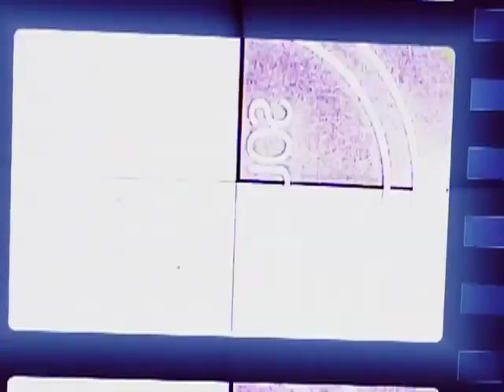KIDS WITH CAMERAS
This is the trailer of KIDS WITH CAMERAS, an inspirational documentary produced and directed by Alex Rotaru about the challenges and triumphs of autistic children participating in the "Celluloid Heroes" movie camp in Los Angeles, hosted by non-profit organization Actors for Autism, and taught by award-winning educator Brad Koepenick. Actress Annie Potts provides the narration. This film is a statement to the power of arts to heal, unite, and build communication bridges..